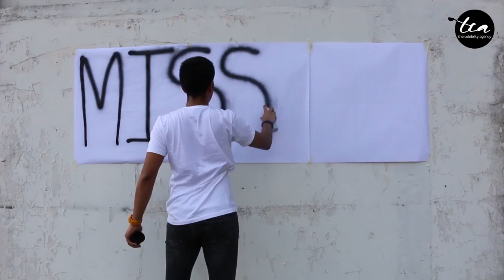Learn how to box in 5 MINUTES (MISSFIT EP 5)